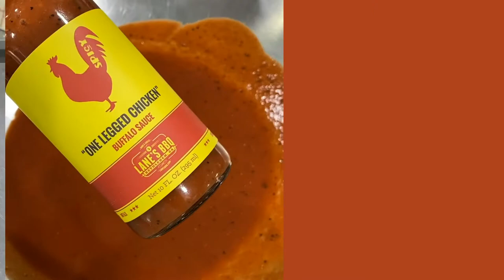Buffalo Chicken Bacon Sandwich | One-legged Chicken | Scorpion Seasoning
The absolute best buffalo chicken sandwich you can make at your house.